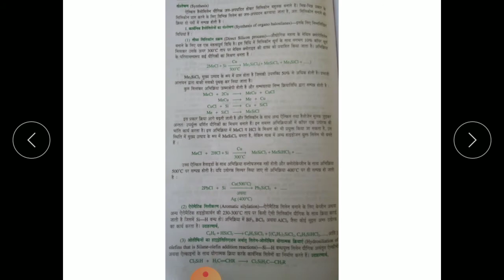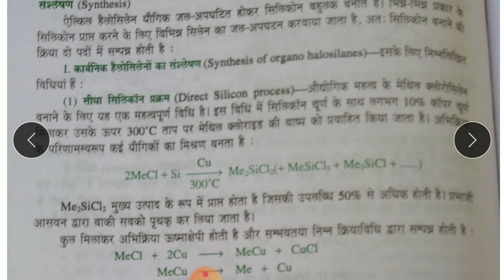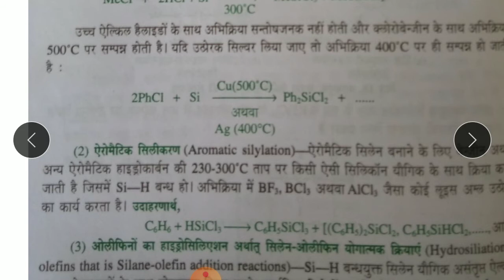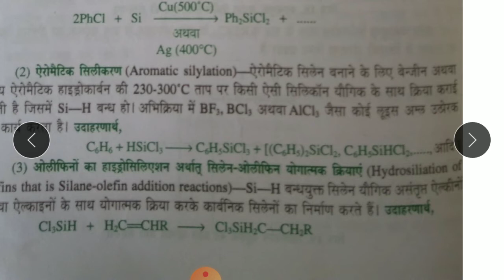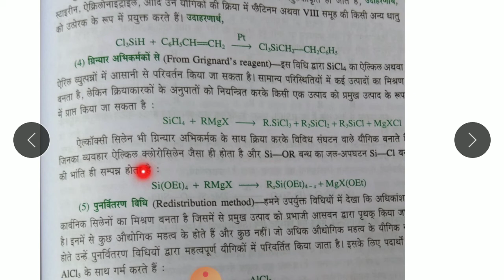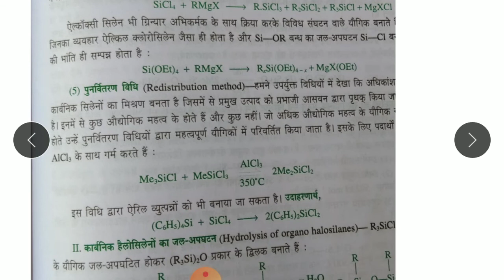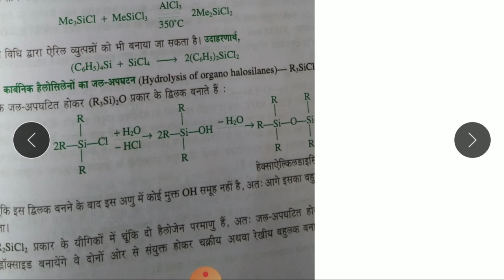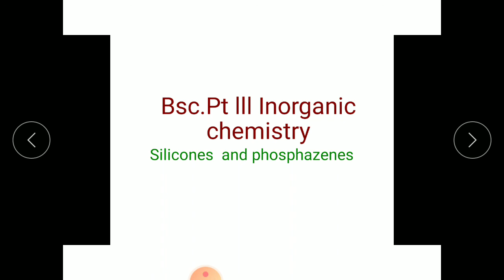synthesis of silicones